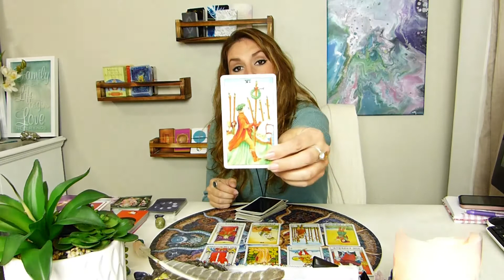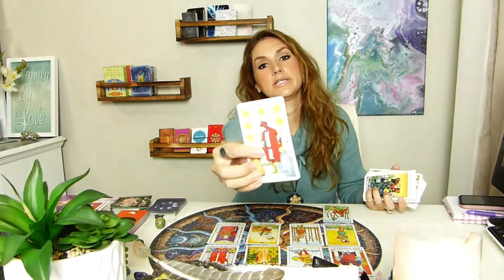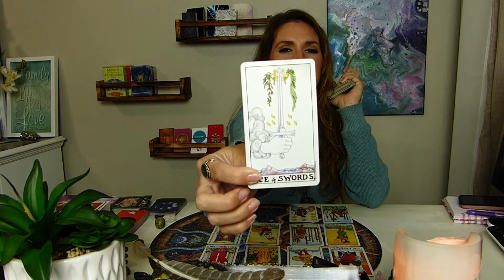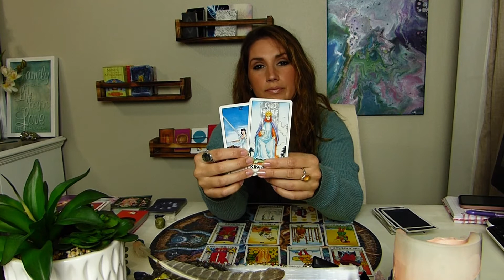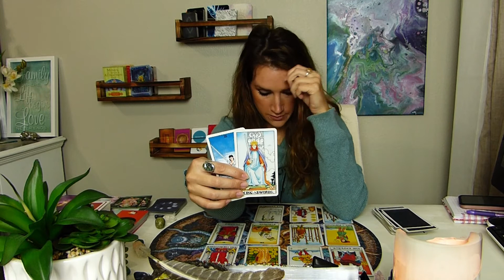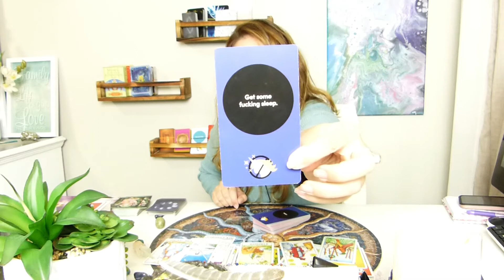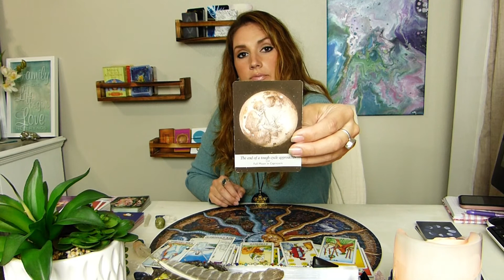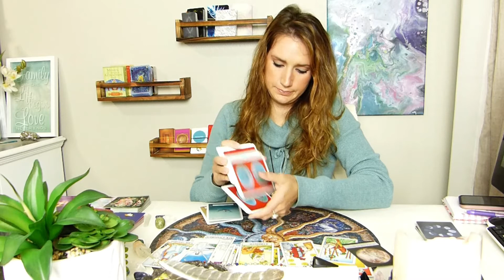♒**AQUARIUS** Dec 8-15th | A Chance At a Lifelong Commitment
Readings are on sale for 50$ through the holidays. based on your birthchart and sent to you through email. contact me through email for more info and to book. you will need your birthdate, time and city.